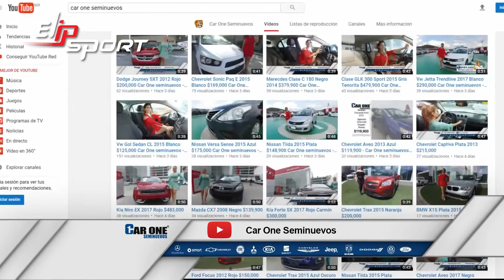Chevrolet Aveo đời 2014 màu đỏ giá chỉ $105,000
Phong cách sành điệu, vẻ ngoài ấn tượng, động cơ mạnh mẽ, nội thất đa dụng là những điều tuyệt vời xe hơi mang đến cho người sở hữu. Nếu bạn là người đam mê những chuyến hành trình thì cần phải trang bị cho mình sức khỏe bền bỉ. Tập luyện thể thao là việc không thể thiếu của một sức khỏe tốt. Cùng trải nghiệm các thiết bị thể thao mới nhất tại Elipsport.vn thôi nào!